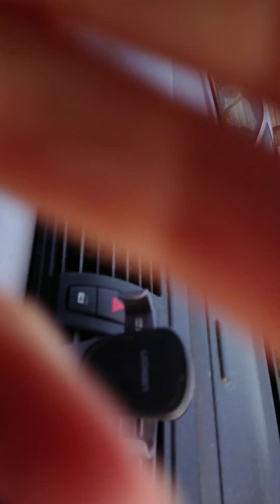ЛЮДМИЛА ФЛОРИДА ЯЛТА И ЕЁ ОТВЕТ МАРЬЯМ ПРО БЛОГЕРОВ. ПОЧЕМУ НЕЛЬЗЯ НИКОГО НИКОГДА ОСКОРБЛЯТЬ. Ч 1